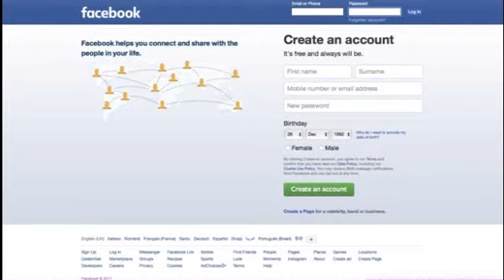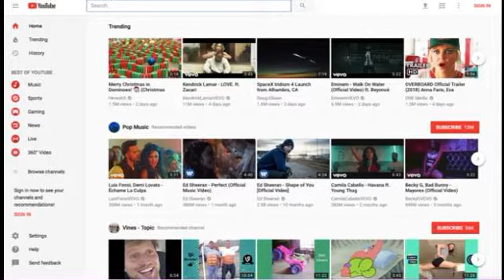How Much Energy Does The Internet Use?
NAMASKAR DOSTO AAJ MAI AAP KAI LIYE VIDEO LAI KAR AYA HU INTERNET KITNI ELETRICITY CONSUME KARTA HAI ASSA KARTA HU AAP KO PASAND AYE GE THANKS ALOT